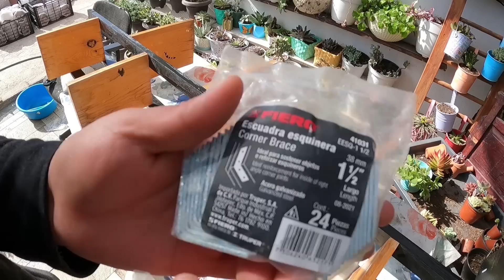SE PUSIERON FEOS MIS MUEBLES DEL JARDIN ( ASI LOS ARREGLO)